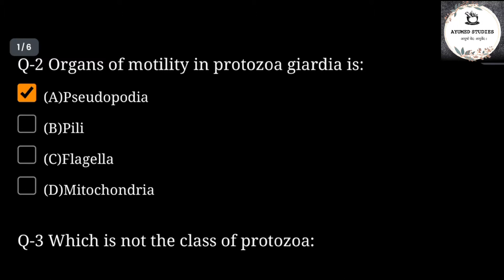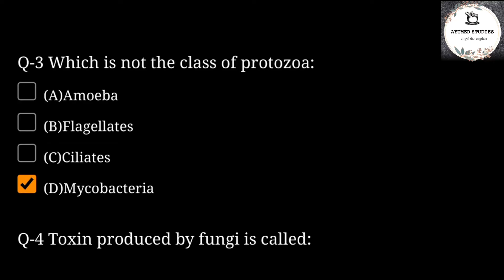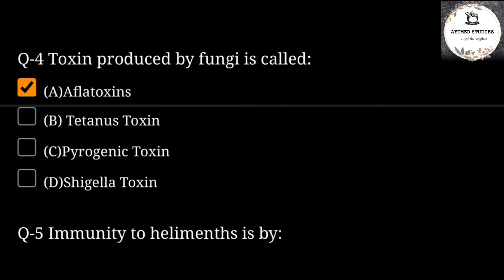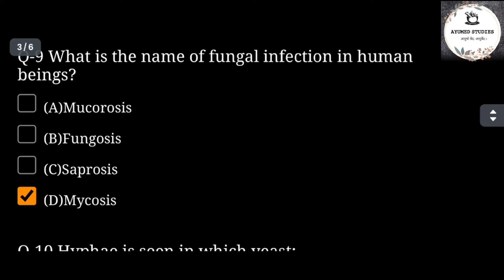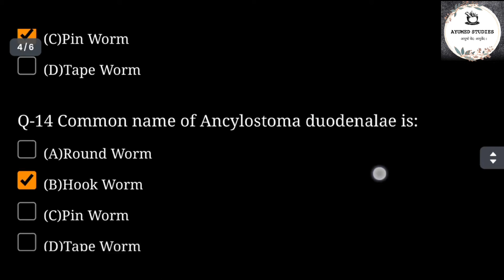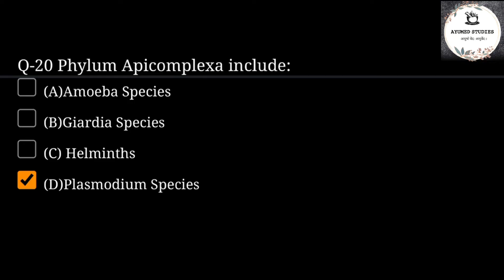Microbiology Module 5answers ncism bams elective ayurveda ayumed module solution #2024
•ncism elective answer key(bams 1st prof)

•This video is all about the answer key of Elective Subjects (Basics of Microbiology  Module 5) which newly introduced in AYUSH Courses.

•All the questions solved in the video have been searched from various resources. If there is any mistake in answering these questions, I would like to apologize for that. It is my humble request to you. Please mention the mistake and forward it to us.